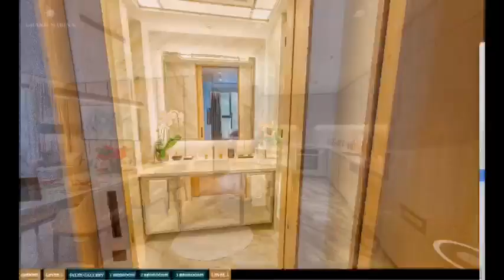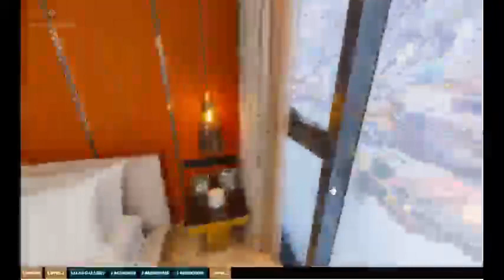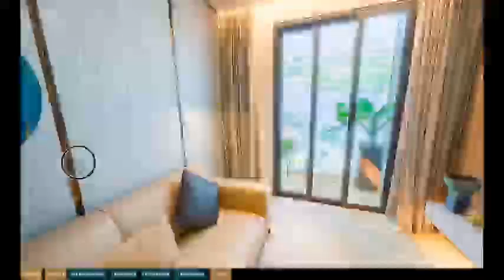Tham quan căn hộ Grand Marina Saigon 1-2&3 PN qua Video 3D View 360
Tham quan và khám phá các mẫu căn hộ Grand Marina Saigon từ 1 phòng ngủ - 2 phòng ngủ - 3 phòng ngủ qua Video 3D công nghệ thực tế ảo 360 View, tìm hiểu chi tiết thiết kế và nội thất ...
Khách hàng có thể trực tiếp tìm hiểu các căn hộ bằng những những Chạm và Vuốt qua
LINK BÀI LIÊN QUAN:
▶ Tiêu chuẩn căn hộ Grand Marina, Saigon. Marriott & JW Marriott
▶ Dịch vụ & Tiện ích Grand Marina, Saigon tiêu chuẩn JW Marriott
▶ Masterise Group “thâu tóm đất vàng, xây nhà siêu sang, bán giá siêu sốc”
▶ Những khu đất phát triển dự án của Masterise Homes tại TP.HCM
▶ Chân dung Masterise Group: Đế chế hùng mạnh đang dần lộ diện